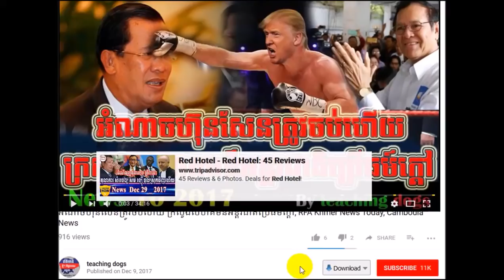នយោបាយនៅក្នុងប្រទេសកម្ពុជាដែលដឹកនាំដោយបក្សពួក ហ៊ុន សែន, RFA Khmer News Today, RFA Khmer Radio